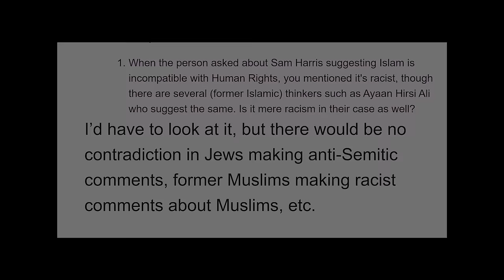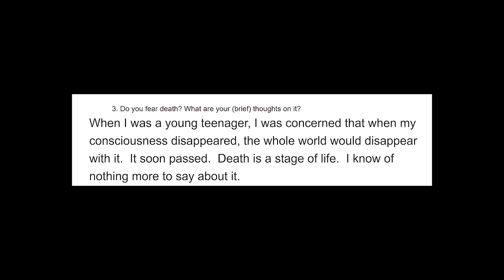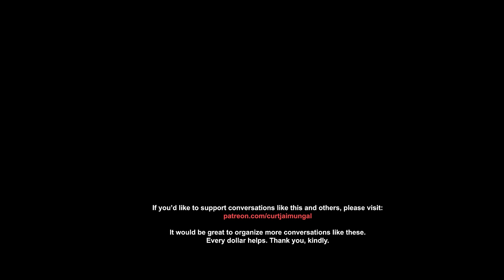Noam Chomsky: Terence McKenna, Sam Harris, Kierkegaard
Noam Chomsky talks about group selection, his own death, the Piraha language, and more, it his widest varied interview yet.

00:00:00 Introduction
00:02:17 Iain McGilchrist: Language without thought?
00:06:54 Stuart Hameroff: X bar structure in microtubules
00:11:16 Roger Penrose's Emperor's New Mind
00:11:59 Veno Volenec: Derivational Theory of Complexity and Generative Grammar
00:20:02 Existentialism and Kierkegaard [John Clever]
00:21:00 Sam Harris and Islam [Naman Jain]
00:21:54 Terrance McKenna and Stoned Ape Theory (psychedelics aiding language development / evolution)
00:22:58 Group Selection [Slaventhefourth]
00:23:32 Cryptocurrencies and decentralizing money [ThrowingSn0w]
00:31:35 Elon Musk's Neuralink [Tarek]
00:31:56 Douglas Hofstadter strange loop and generative grammar [Ryan]
00:34:25 Peter Singer’s “Drowning Child” Thought Experiment [The_platypus_king]
00:42:31 Steven Pinker
00:43:48 Yuval Harari's Sapiens and the origin of language as introspective [Brez]
00:49:50 Piraha language and Daniel Everett [Mahendra Varma]
00:54:40 Karl Friston's free energy principle [MediocreBat2]
00:55:03 What does Chomsky get awestruck by? [Mai April]
01:03:58 Žižek / Hegel / Heidegger [Zowhat]
01:06:23 What mysteries would Chomsky want solved? [Mai April]
01:11:44 Open AI and GPT-3
01:12:22 Do you fear death? [Wil-Waal]
01:12:40 How to be more like Chomsky? [Overboi1]

I'm producing an imminent documentary Better Left Unsaid on the topic of "when does the left go too far?" Visit that site if you'd like to contribute to getting the film distributed (early-2021).